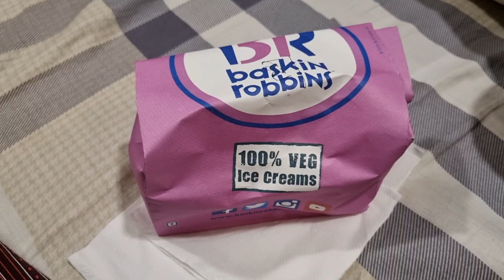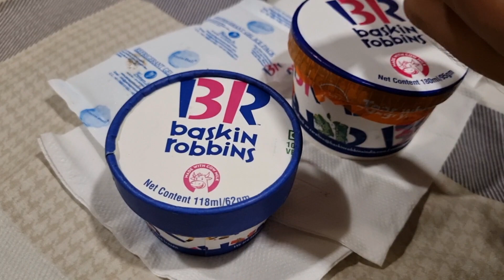Phela karwachauth | Rupam Ne rakha bharti k liye fast